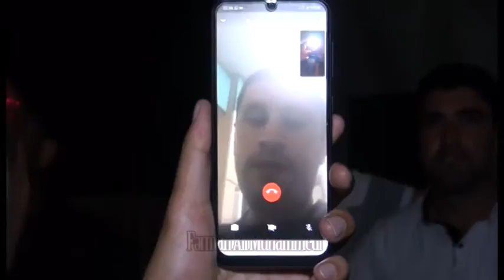Qarasu Usaqlari, RITIMLER, toylar